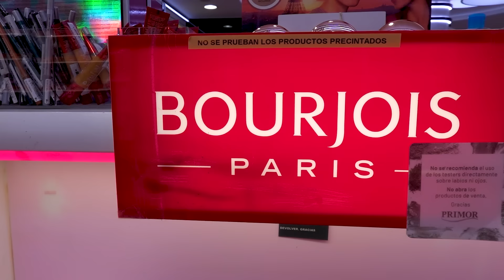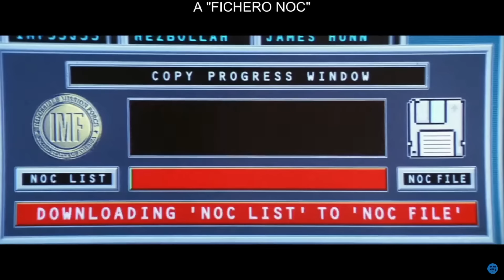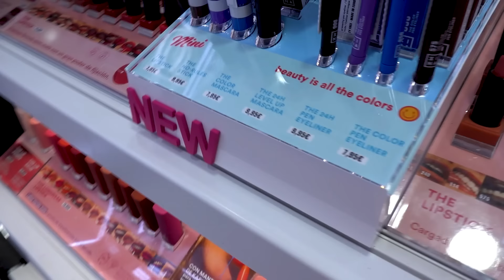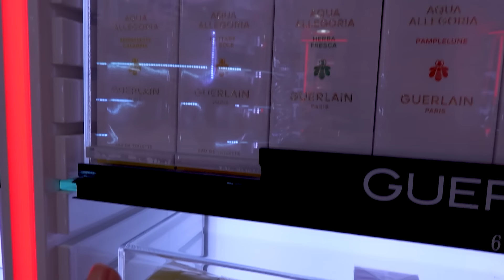VEN CONMIGO de COMPRAS + Primeras impresiones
¡Hola bombones!

Hoy os traigo un super haul + Primeras impresiones un poco diferente. Os llevo conmigo de tiendas y bicheamos novedades low cost, stands de marcas que no solemos ver tanto por aquí, perfumes que me llaman la atención y lo mejor de lo mejor, lo ponemos a prueba en el vídeo de hoy con un look completo. Si os gusta este estilo de vídeo un poquito de diferente decídmelo en comentarios para que os prepare más. La verdad es que aunque sea un poco más locura de grabación y edición también ha sido muy divertido y motivador. Ojalá os encante. Si es así no olvidéis dejar vuestro me gusta y comentario para que YouTube lo sepa y...¡vamos al lio!

💍 QUÉ LLEVO EN MI CUERPO SERRANO
Top de SheIn (tiene varios años)
Los esmaltes que llevo son de la colección de verano de Catrice

🎥🎵 MIS COSILLAS PARA GRABAR (y cosas varias molonas)
Mis cositas para grabar